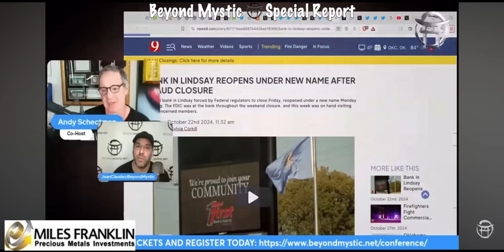Why Central Banks Are Stockpiling Metals (Bullion Bulletin - 11/1/24)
Welcome to our compilation of videos from the previous week! We are dedicated to bringing you the latest insights and updates in the precious metals industry. In this compilation, you'll find a variety of engaging and informative content featuring expert analysis and discussions.

Featured Collaborators:

🎥 Paul Barron ‪‪@PaulBarronNetwork
🎥 The Market Mindset @themarketmindset
🎥 Commodity Culture ‪@CommodityCulture
🎥 The Resilient Compass @TheResilientCompass
🎥 MarkZ ‪@theoriginalmarkz
🎥  Liberty and Finance ‪@LibertyandFinance
🎥 Sarah Westall ‪@SarahWestallShow
🎥 Jean Claude ‪@JeanClaudeBeyondMystic003

🌎ABOUT US Welcome to Miles Franklin, Your Trusted Source for Precious Metals Investment At Miles Franklin, we specialize in helping individuals secure their financial future by investing in precious metals like gold, silver, platinum, and palladium. Whether you're new to the world of precious metals or an experienced investor, our videos provide expert insights, market updates, and in-depth analysis to guide your investment decisions.

🌎Why Invest in Precious Metals? Precious metals offer stability, hedge against inflation, and serve as a safe haven during market volatility. Our team of experts is dedicated to helping you understand the value and long-term benefits of owning physical assets like gold and silver.